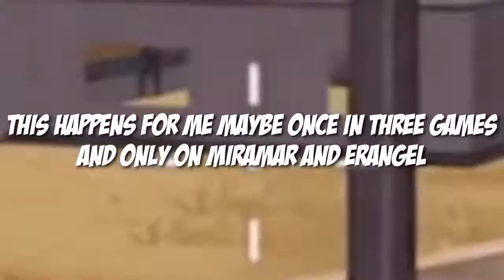HOW TO SEE THROUGH WALLS|| NO HACK || Panda Pubg Mobile